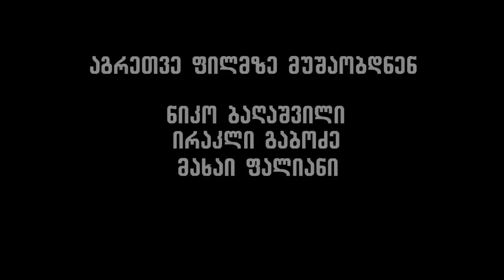გამარჯობისთვის კაცსა ჰკლავთ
ლაშა ტორაძის ფილმი, რეჟისორი დინო გეთიაშვილი